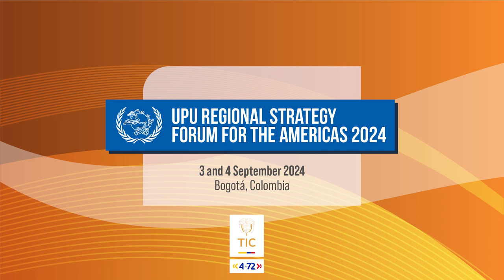UPU Regional Strategy Forum for Latin America: Canada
Jorge Gutierrez, International Relations Director at Canada Post, shares how partnerships are essential to meeting client needs in today’s fast-changing postal landscape.

By partnering with technology providers, customs authorities, and transportation services, Canada Post is enhancing its operations with AI, tracking systems, and greener technologies, while working toward a unified and sustainable postal network.